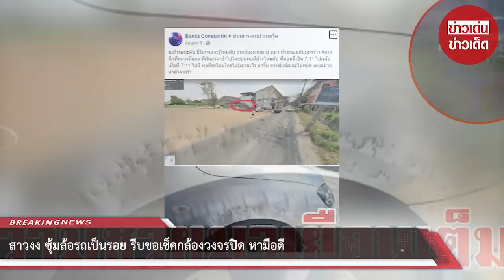สาวงง ซุ้มล้อรถเป็นรอย รีบขอเช็คกล้องวงจรปิด หามือดี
กรณีผู้ใช้เฟซบุ๊กชื่อ Bankz Constantin โพสต์ภาพและข้อความในกลุ่ม ข่าวสาร-คนปากเกร็ด ว่า ขอโทษนะคับ มีใครพอจะรู้ไหมคับ ว่ากล้องตามทาง เเถวท้ายซอยต้นมะพร้าว ตรงตึกที่ผมวงสีแดง ที่มันสาดเข้าไปในซอยพอมีบ้างไหมครับ ที่ตอนนี้เป็น 7-11 ไปเเล้ว พื้นที่ 7-11 ไม่มี พอดีรถโดนใครไม่รู้เอาอะไร มาจิ้ม ตรงซุ้มล้อเละไปหมด เลยอยากหาตัวคนทำ

น.ส.ประภาวี นิลศิริ อายุ 23 ปี แฟนสาวของผู้โพสต์ ซึ่งเป็นเจ้าของรถยนต์ยี่ห้อมาสด้า 3 สีบรอนซ์เงิน หมายเลขทะเบียน 9 กต 470 กทม. ที่ถูกสุนัขกัดได้รับความเสียหายตามภาพวงจรปิด โดย น.ส.ประภาวี เปิดเผยว่า เหตุการณ์เกิดขึ้นเมื่อกลางดึกของวันที่ 6 ส.ค.63 ที่ผ่านมา เวลา 02.18 น. ใน ซอยสุขาประชาสรรค์2 ซอย15 ต.ปากเกร็ด อ.ปากเกร็ด จ.นนทบุรี ซึ่งในตอนแรกที่ยังไม่ได้ภาพจากกล้องวงจรปิดมา ตนได้เดินทางไปแจ้งความไว้ที่ สภ.ปากเกร็ด หลังเกิดเหตุแล้ว

น.ส.ประภาวี เล่าว่า เมื่อช่วงเย็นวันที่ 5 ส.ค.63 หลังเลิกงานตนได้นำรถยนต์ของตนมาจอดตรงจุดเกิดเหตุ หลังจากนั้นเดินเท้าเข้าบ้านเนื่องจากเป็นซอยแคบรถยนต์ไม่สามารถขับเข้าไปได้ ต่อมาในเช้าวันที่ 6 ส.ค.63 ตนออกมาที่รถเพื่อจะขับไปทำงาน ก็พบว่ารถเก๋งของตน มีร่องรอยคล้ายถูกของเป็นรูพรุนจำนวนมากบริเวณซุ้มล้อรถข้างขวา ซึ่งไม่ทราบว่าเกิดจากอะไร จึงได้เดินทางเข้าแจ้งความดำเนินเรื่องกับผู้ก่อเหตุไว้ที่โรงพัก จากนั้นจึงได้เดินทางไปขอตรวจสอบภาพจากกล้องวงจรปิดจากเทศบาลนครปากเกร็ด จึงพบว่าผู้ก่อเหตุเป็นฝูงสุนัขจรจัดจำนวน 4 ตัว หนึ่งตัวยืนดูลาดเลา อีก 3 ตัว กำลังช่วยกันรุมแทะรถของตนอย่างเมามัน พอเห็นผู้ก่อเหตุแบบนั้นตนตกใจมาก ใจแป้ว ทำอะไรไม่ถูก ไม่คิดว่าจะกลายเป็นฝูงสุนัขจรกัดเป็นผู้ก่อเหตุ แบบนี้ก็ไม่รู้ว่าจะไปเรียกร้องค่าความเสียหายจากใคร เพราะประกันรถยนต์ที่ทำไว้ก็ไม่ครอบคุมเนื่องจากเป็นประกันประเภท 2+ จะจ่ายเฉพาะกรณีรถกับรถด้วยกัน ในเบื้องต้นตนประเมินค่าเสียหายไว้ประมาณ 10,000 บาท

น.ส.ประภาวี กล่าวอีกว่า ซึ่งตนอยากให้ทางเทศบาลเข้ามาดูแลเรื่องสุนัขจรจัดในจุดนี้ด้วย เพราะหลังเกิดเหตุไม่มีคนออกมารับผิดชอบค่าเสียหายที่เกิดขึ้นให้กับตนเลย แล้วตนต้องมาจ่ายค่าซ่อมเองแบบนี้ก็เซ็งมาก แถวนี้มีสุนัขจรจัดเยอะมากเนื่องจากมีคนให้อาหาร อยากฝากบอกหน่วยงานที่เกี่ยวข้องให้เข้ามาดูแลสุนัขจรจัดเหล่านี้ ก่อนจะไปสร้างความเสียหายให้กับประชาชน ซึ่งหลังเกิดเหตุตนไม่กล้าจอดตรงจุดนี้อีก ต้องย้ายไปจอดที่อื่นที่ไฟสว่างและคนผ่านไปมา

ส่วนสาเหตุตนไม่ทราบว่าเพราะอะไรสุนัขเหล่านั้นจึงมารุมกัดรถคันนี้อาจจะเห็นสัตว์อื่นในรถหรือเปล่าไม่แน่ใจ ยอมรับว่าเห็นสภาพรถในตอนแรก โกรธมากอยากจะตัดสินใจใช้วิธีเด็ดขาดแต่ก็ทำไม่ลง และครั้งนี้ไม่ใช่ครั้งแรก เพราะครั้งแรกเคยเจอตะกรุยรถจนเป็นรอยมาก่อนแล้ว แต่สามารถขัดออกก็เลยไม่คิดอะไร แต่ครั้งนี้มันมากไปจริงๆ ในเบื้องต้นผู้เสียหายจะเดินทางเข้าประสานกับเทศบาลนครปากเกร็ด เพื่อให้หน่วยงานที่ดูแลรับผิดชอบเรื่องสุนัขจรจัดเข้ามาดูแลตรงจุดนี้ เพื่อป้องกันไม่ให้เกิดเหตุกับรถยนต์ของตนหรือรถยนต์ของประชาชนอื่นอีก

ขอบคุณ Bankz Constantin
ขอขอบคุณข้อมูลจาก: